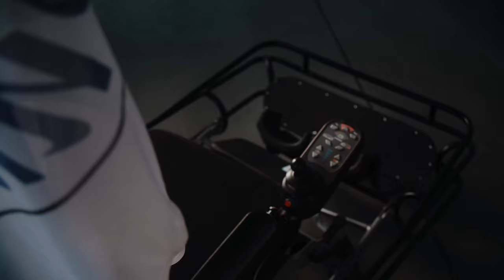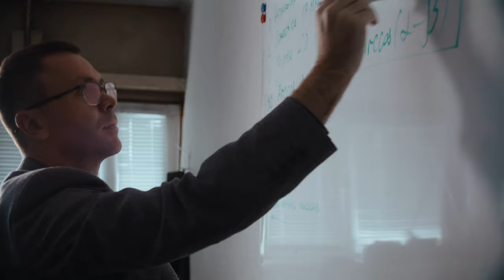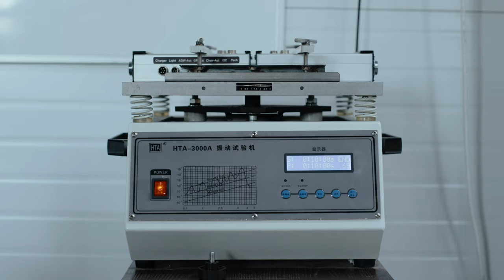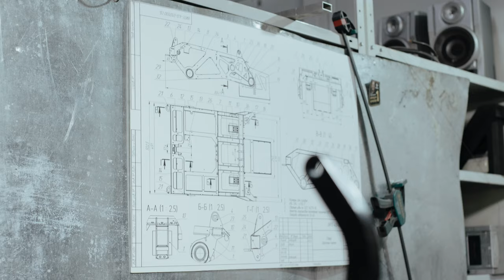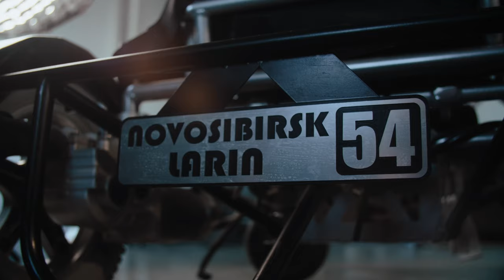Как работает производство инвалидных колясок - История завода Катэрвил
В чем секрет инновационного продукта и как молодой ученый пришел к идее такого изобретения, рассказываем в новом выпуске проекта «Х-Разработка»